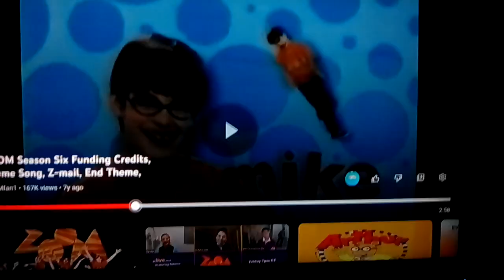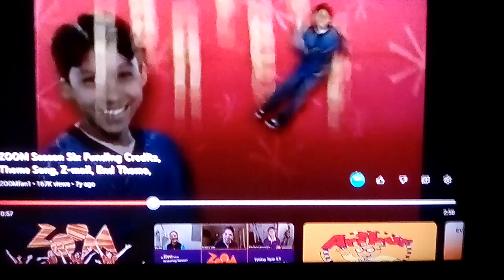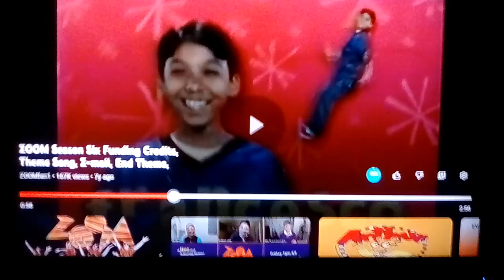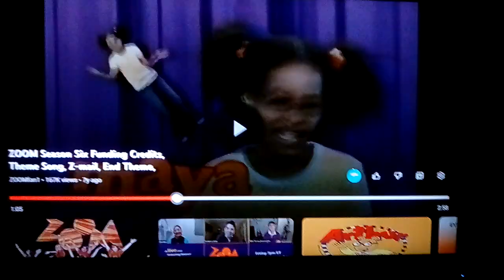BRIEF THOUGHTS ON ZOOM (1999) ZOOMERS PART 6: SEASON 6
In this vid,  I give my brief thoughts on the cast of season 6 of the ZOOM reboot!  The group features returning ZOOMers, Shing Ying, Kortney and Mike, plus new ZOOMers, Francesco, Kyle, Cara and Maya!